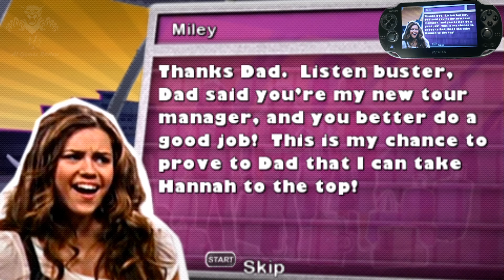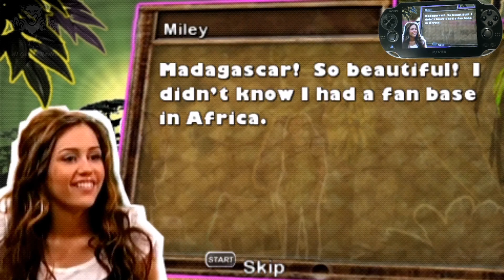Hannah Montana Rock Out The Show - PlayStation Vita - PSP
Description
Compatible with PSP® (PlayStation®Portable) and PlayStation®Vita.

PSP™ Essentials – must-have games for less

Design and Star in the Show!
• Play as Hannah Montana and rock the stage with more than 10 hit songs!
• Design stage sets and dance routines for each song
• Customise outfits for Hannah and her dancers

This product is a digital version of a disc-based PSP™ title. Some functionality may vary from the original PSP™ version of this product or may not be available.